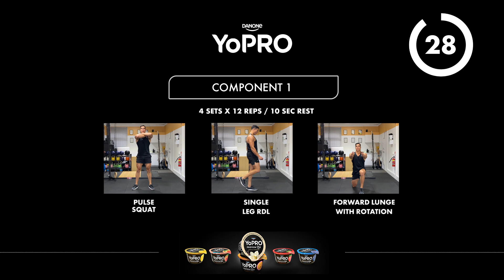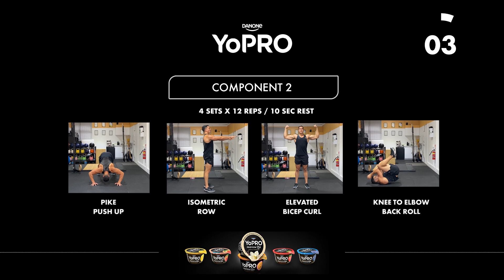DAY 59 | Strength 1 with Chris Nayna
Get rid of your Monday winter blues and turn up the heat in today's strength session with Chris Nayna. 🔥 Feel the burn in this equipment free workout full of pulse squats, RDLs, bicep curls and push ups.

The ultimate home workout & wellness program is FREE and ready to FuelYourJourney. or YouTube

For the right beats to keep you moving, follow our YoPRO Challenge Spotify playlist selected by TeamYoPRO coaches!

Five weekly winners will be announced every Friday via Instagram Stories for those who tag us in their YoPROchallenge content.